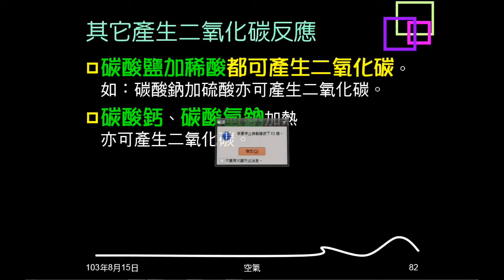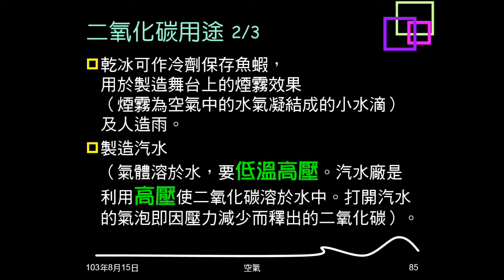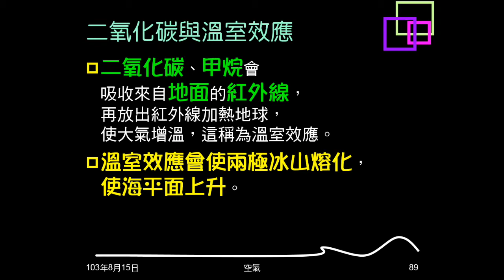103學年複習空氣15：二氧化碳檢驗、用途與溫室效應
說明如何檢驗二氧化碳、二氧化碳的用途。介紹二氧化碳與溫室效應的關係，及全球暖化的後果。